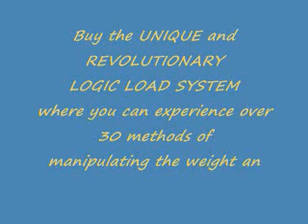Round Kick - Mawashi Geri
Building up your skills have never been easy than now when, by using Logic Load™ principles in your training routines, you can build up incredible speed and explosive power at a high performance level.